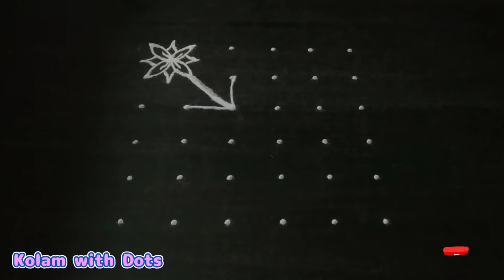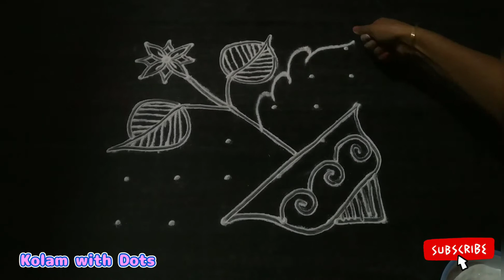flower Kolam designs | poo Kolam designs | designs with Dots